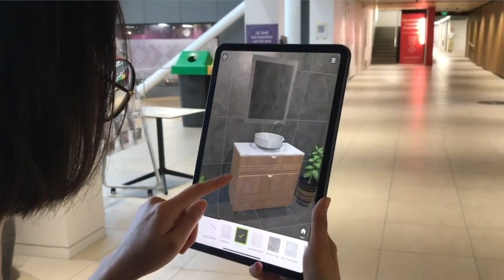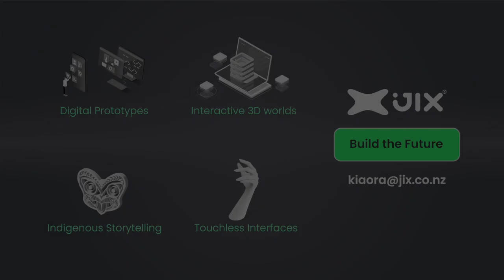JIX Reality: Leading Experts in Immersive and Interactive Technology